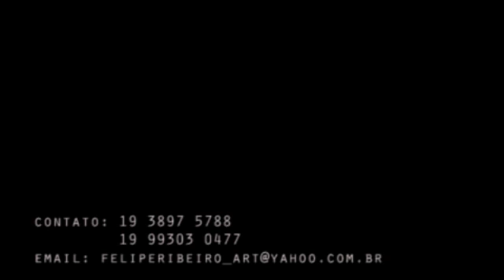Portfólio Ator Felipe Ribeiro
Portfólio Felipe Ribeiro
Ator
DRT: